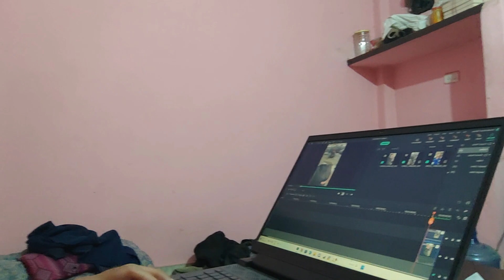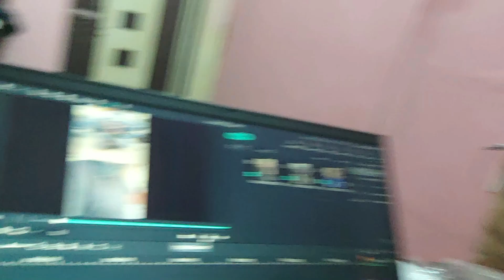meri pahli video editing with riki Sharma